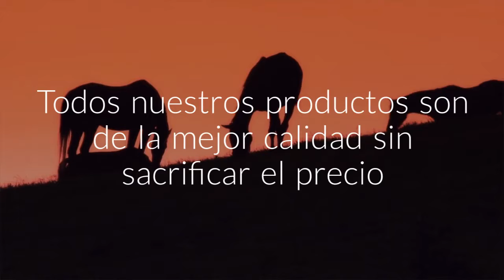Comercializadora pequeña Lulú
todoparaeljineteysucaballo estamos hubicacion en el municipio de Ezequiel Montes QRO,contamos con el mayor y extenso surtido de la región y la mejor calidad.
Calides y atención por parte de sus propietarios .